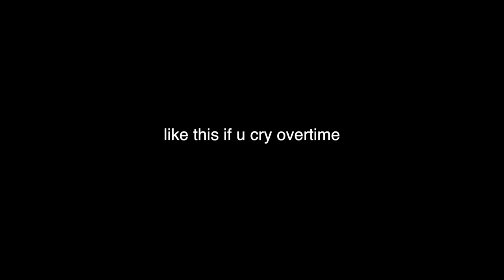POKEMON SEASON 1 OP (parody)